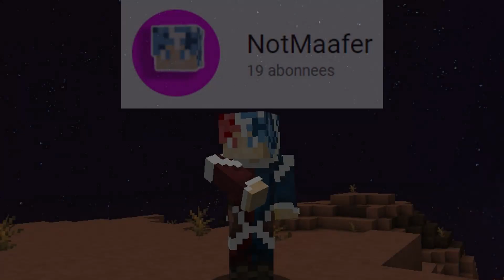Lil Bow Boost Montage